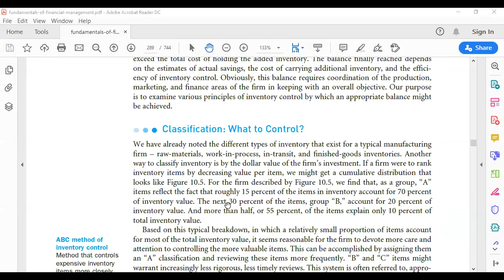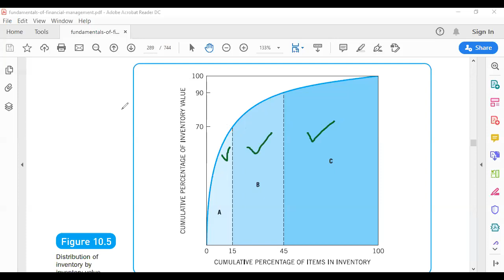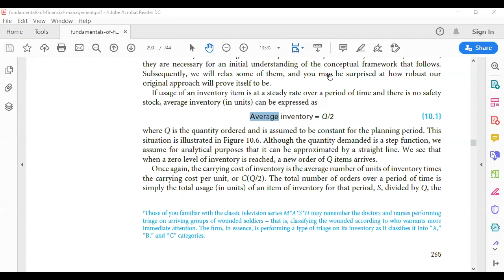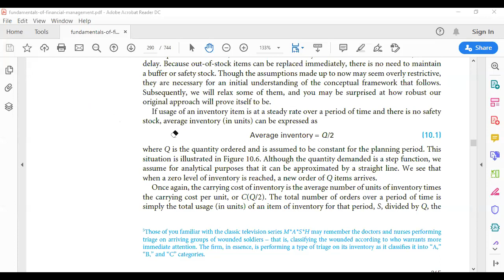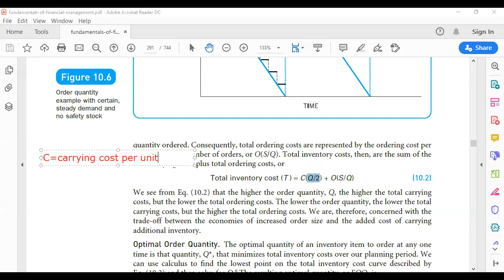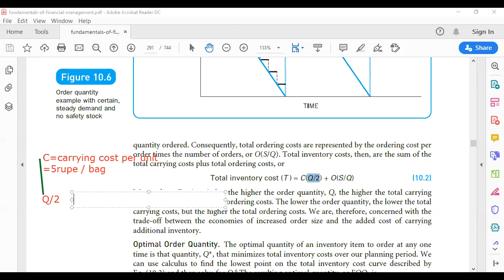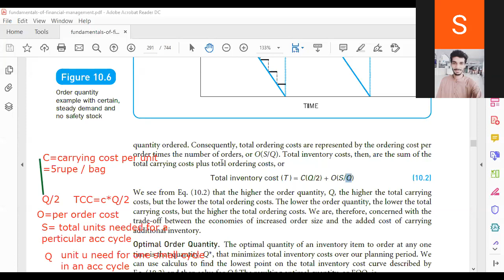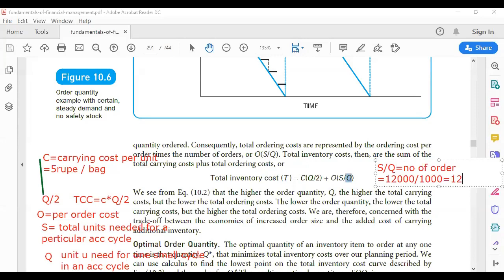Inventory Management Part-1